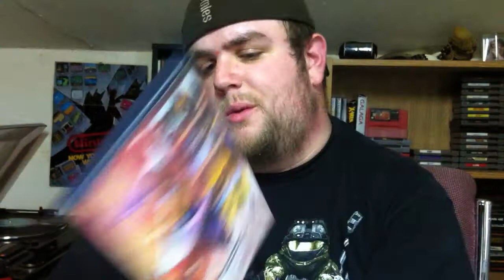Video Response to edt1138: T3T Featuring LegaiaRaSeru. RPG's you grew up with.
My video response... A bit late I might add..